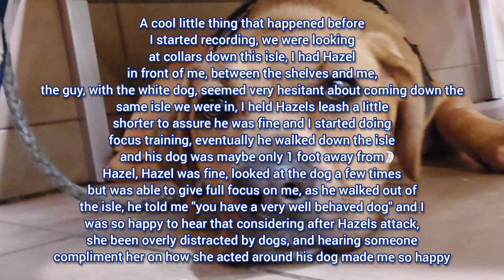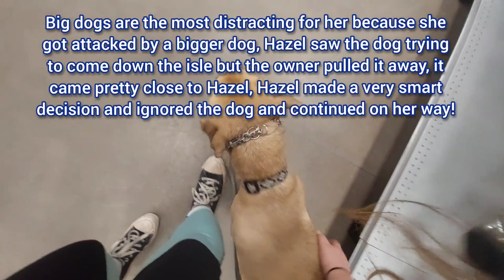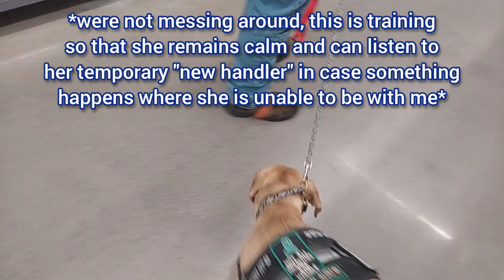Kid is OBSESSED w/ My Service Dog at Walmart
Puppy! PUPPY! PUPPY!!
We did some training at a petsmart and did some shopping at Walmart, in which we discovered a child who was obsessed with my service dog.

●Music●

●About Us●

Peanut (Retired Service Dog):
Pomeranian Samoyed mix

Hazel (Current Service Dog):
31.6% American Pitbull Terrier
14.6% Cocker Spaniel
14.2% American Bulldog
11.1% Rottweiler
8.5% Labrador Retrevier
7.2% German Shepherd
4.6% Bulldog
8.2% Supermutt (English Toy Spaniel & Cavalier King Charles Spaniel)

Fiona: German Shepherd Blue Heeler mix

Sassy: Ragdoll Tabby

Kat Johnson (katjohnsonofficial)
21 Years Old
(Birthday 12-11-01/December 11th 2001)

*Legal Information*

ADA.gov Q27. What does under control mean?  Do service animals have to be on a leash?
A. The service animal must be harnessed, leashed, or tethered while in public places UNLESS these devices interfere with the service animal's work or the person's disability prevents use of these devices. In that case, the person must use voice, signal, or other effective means to maintain control of the animal.

Service animals do not have to wear a vest or patch or special harness identifying them as service animal.

Q22. Can service animals be any breed of dog?

A. Yes.  The ADA does not restrict the type of dog breeds that can be service animals.